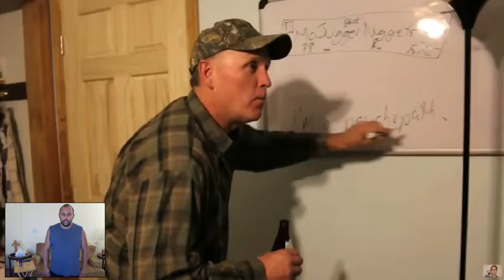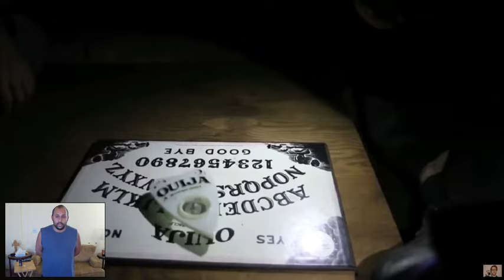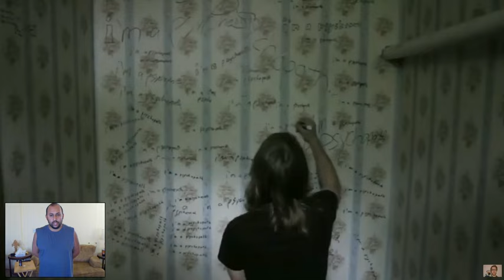Mcjuggernuggets: Psycho Series In 10 Minutes Reaction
new reaction and new video. the psycho series was put together by kaijuzilla621. this was amazing and u get to relive the psycho series all over again.